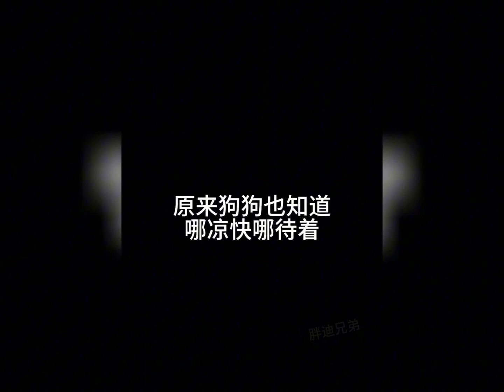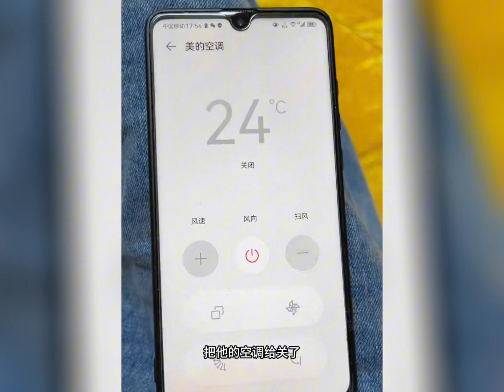當空調遙控器被狗狗保管之後😅